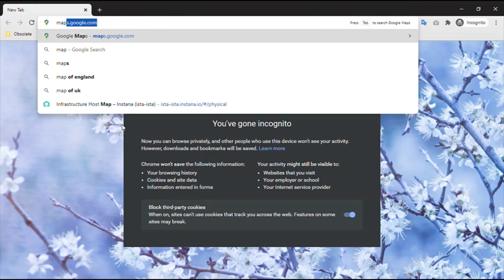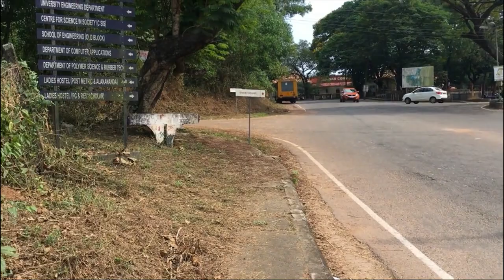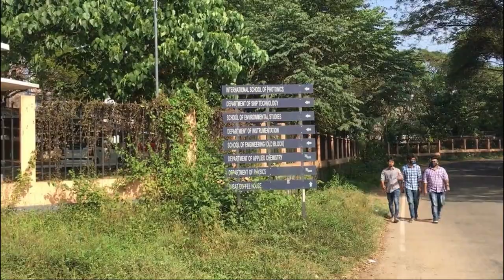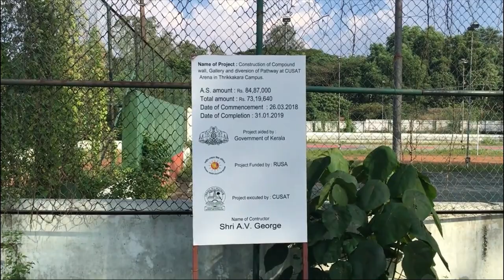കൊച്ചി ശാസ്ത്ര സാങ്കേതിക സർവ്വകലാശാല | CUSAT Kochi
A short journey through the CUSAT Kochi campus and explaining in Malayalam